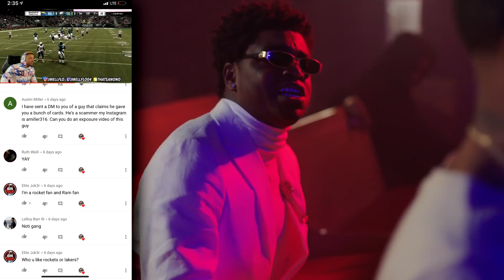Wow..This ending..Speechless | Madden 19 Trash Talk - Jmellflo